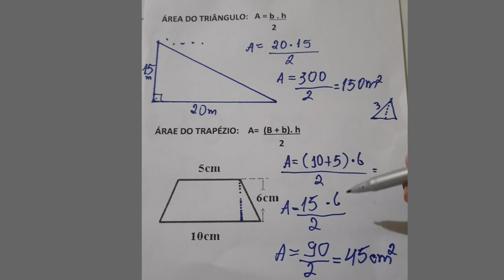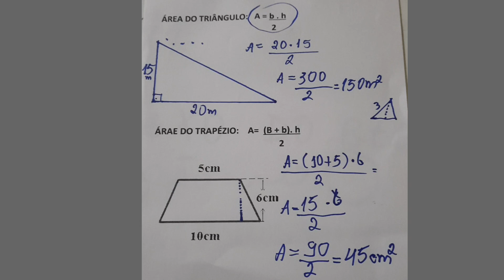ÁREA DO TRAPÉZIO E DO TRIÂNGULO!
A área do triângulo geralmente é calculada através do produto da medida da base do triângulo pela sua altura, e dividido por 2. O triângulo é um polígono com três lados, este lados são formados por segmentos de retas unidos em três pontos que chamamos de vértices.
Para calcular a área de um trapézio basta somar a base maior e base menor, multiplicar pela altura e depois, basta dividir o resultado por dois.